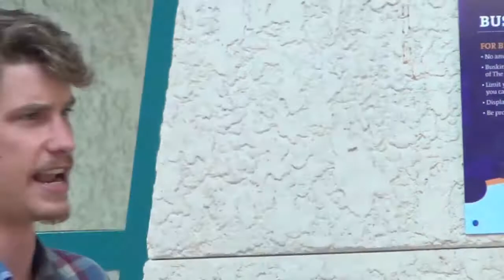The Forks at the busk stop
What is meant by "The Forks"?
The Forks is a historical location where two rivers the Red River and the Assiniboine River meet. It is a location where people gather. In the past fur traders would do their business here, It is the location where Winnipeg was developed. Today people meet here for fun and relaxation.

What is a busker?

Flooding?
Flooding is a perennial problem, with the Forks river walkway often underwater in the spring and this year the rivers are so high will probably be covered with water and mud all season (20011)

What is the Forks Market?
The Forks Market's first floor contains mostly food shops, where specialty items can be found as well as fresh fruit and vegetables. The second floor is home to many unique to winnipeg shops like pylon pop culture, as well as a ballet conservatory and a large craft store among other things. Across the large courtyard is Johnson Terminal, home of Finn's Pub, an Old Spaghetti Factory, more shops and a large cooperative antique store in the basement.